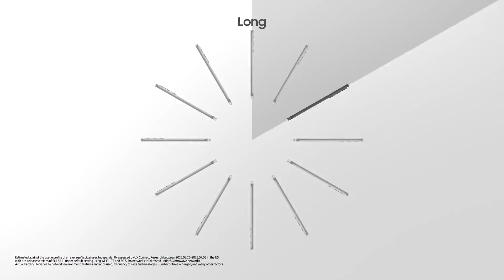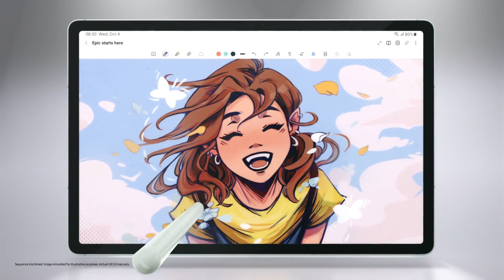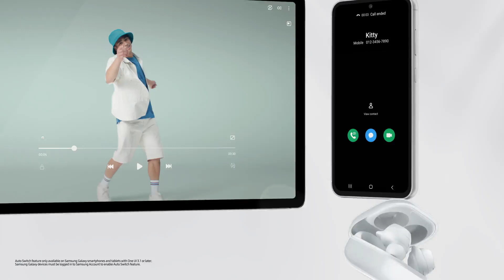Introducing the Galaxy S23 FE| Samsung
Join us on stage as we unveil the Galaxy S23 FE with Galaxy Tab S9 FE+ and Galaxy Buds FE. Epic starts here, bringing epic experiences to everyone!